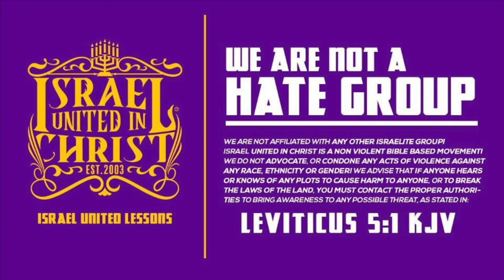The Israelites: I love God and Birthdays